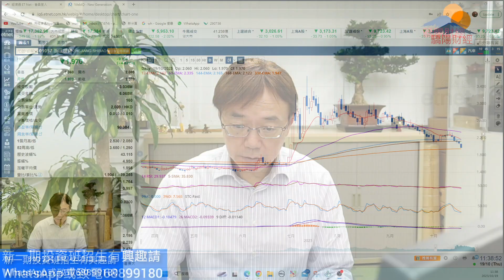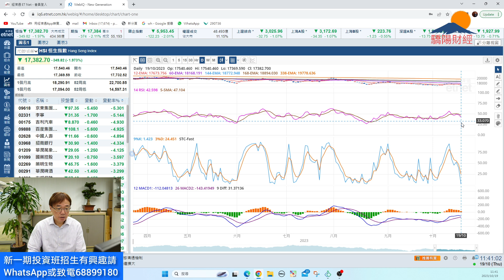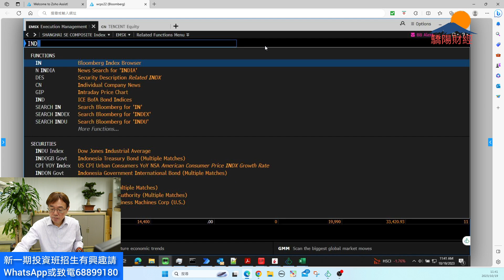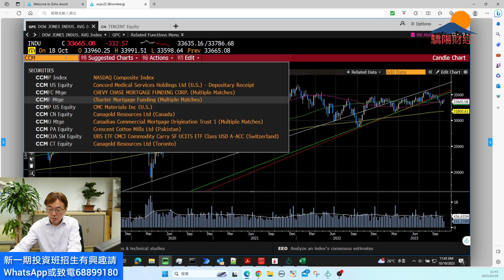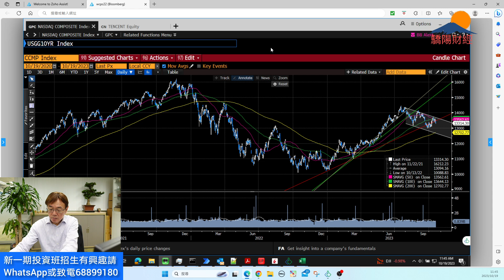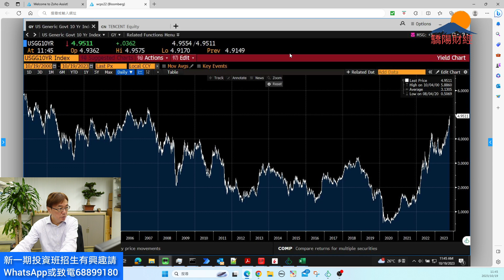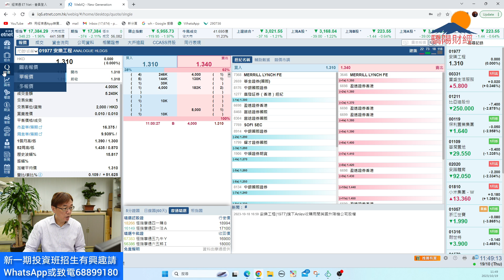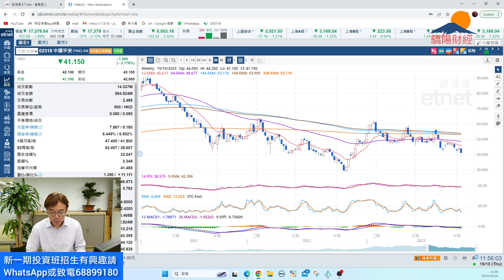潘鐵珊-驕陽財經19/10恆指短期走勢如何？牛熊証最新策略？主要板塊及個股資金流分享！科技股走勢分析？小米走勢仍然強？投資班教你如何用基本面圖表及資金流捕捉中短期走勢？牛熊証期權如何做對沖及風險策略！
驕陽財經投資課程新一期 2023 11月 開課

授課日期：24/11逢星期五 (共8堂)

歡迎贊助以添置儀器及提高拍攝質素：
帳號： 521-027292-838